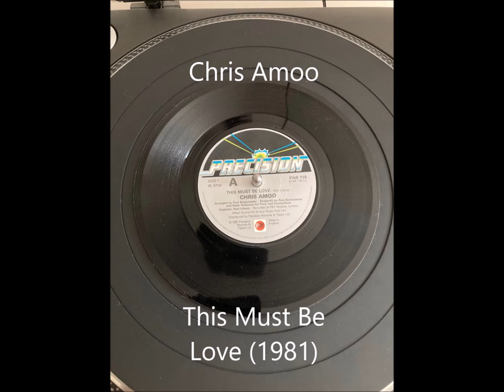Chris Amoo - This Must Be Love (1981) - 7" Single Recording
Another great Soul track that I have on 7" - this one is from 1981.

I did record it on my PC before but now I have better equipment/technology I thought I would re-record it, seeing as there's no better version of it online to download.

It's a great track written by Phil Collins, sung by Chris Amoo of The Real Thing.